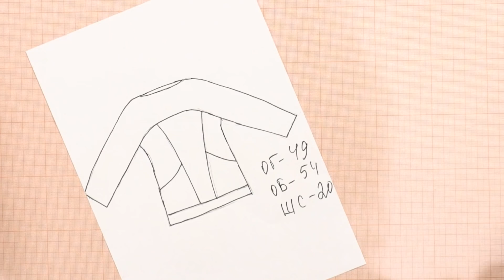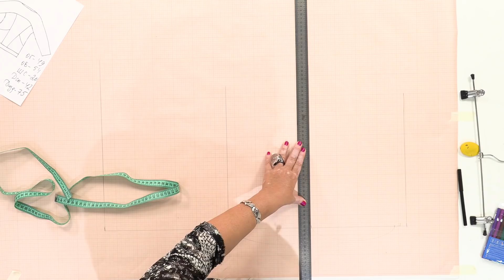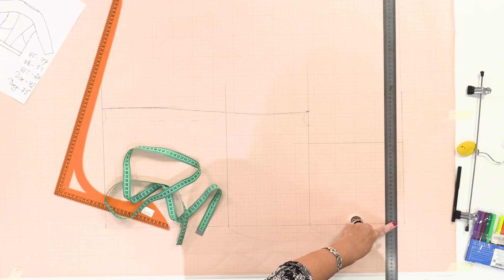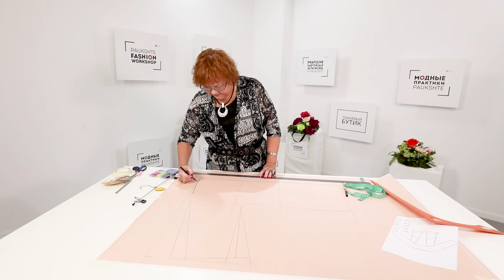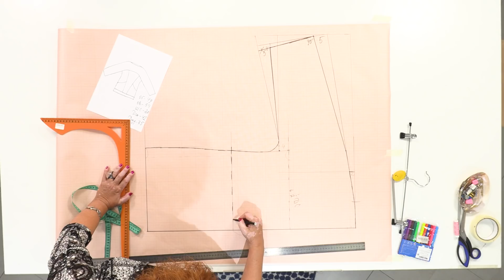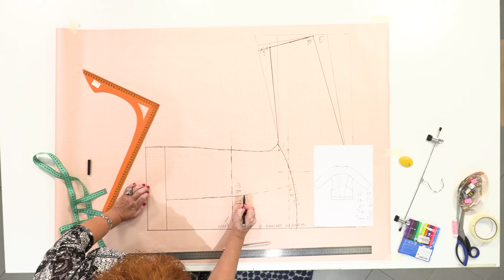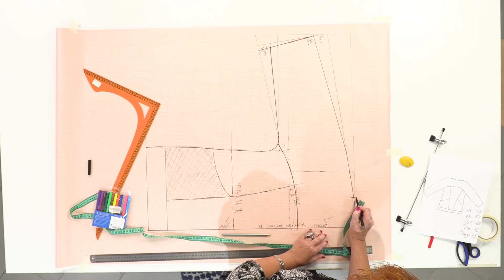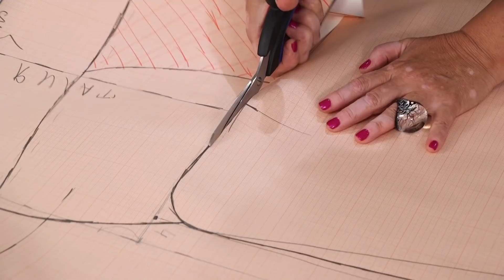Без выкройки. Свитшот легкого кроя из лодена. Построение выкройки. Часть 1.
Теперь мы есть и в инстаграме!